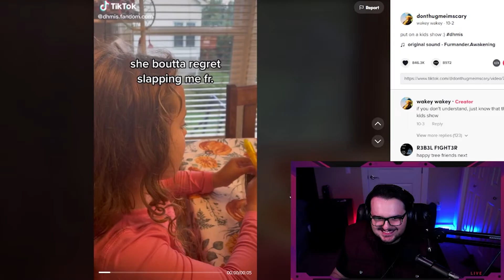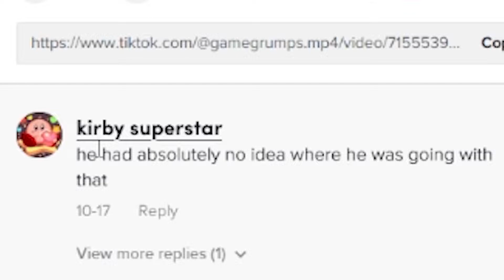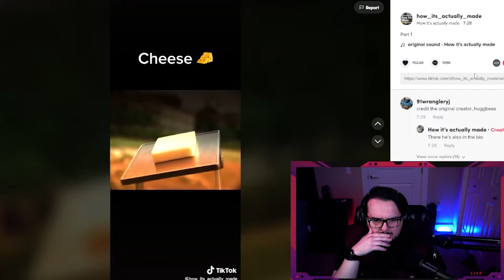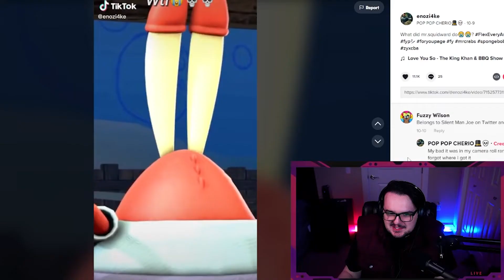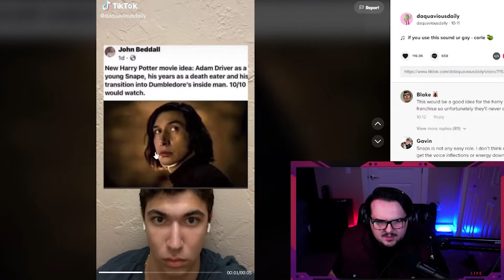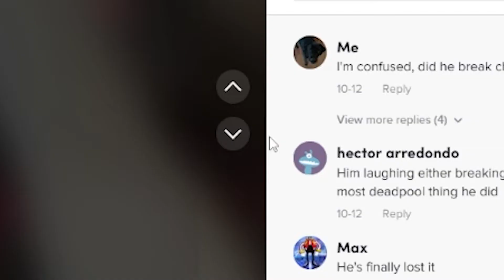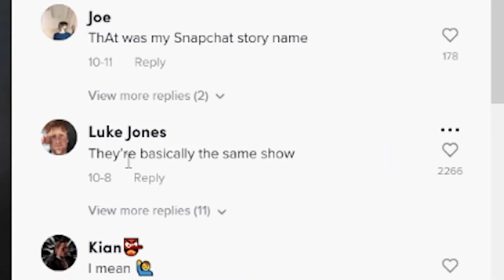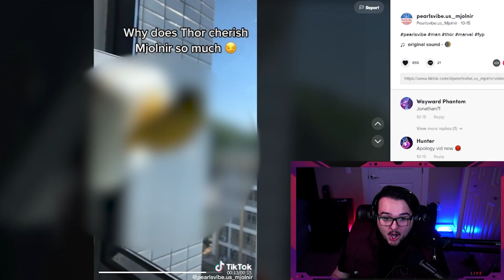Chat Sent Me TikToks... (TikTok Tuesday #1)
What have you sent me...

Streaming EVERYDAY for ONE YEAR...